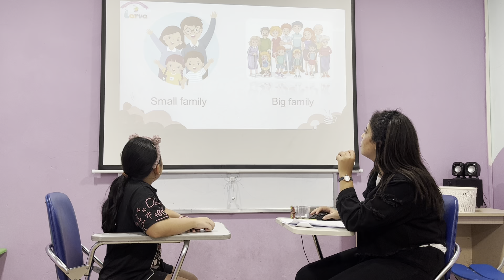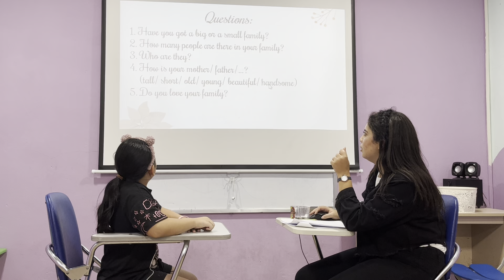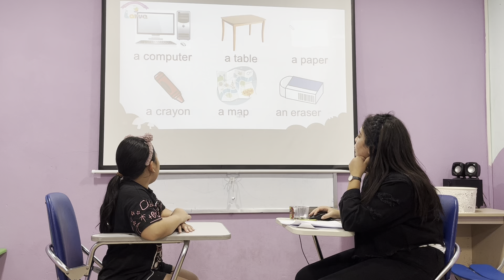Anna - Starter 1G - Speaking test unit 1,2,3 OW1